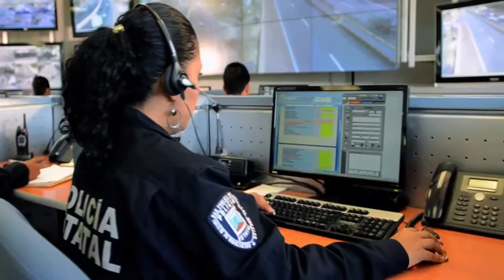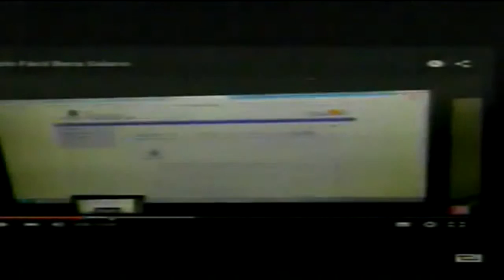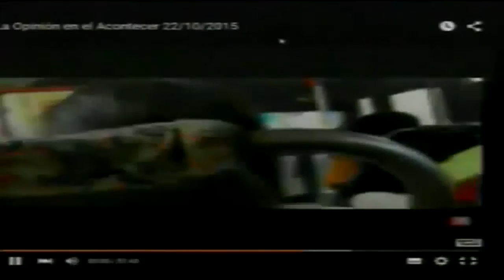La Opinión en el Acontecer matias quiroz ok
La entrevista con el Secretario de Gobierno de Morelos Matíaz Quiros a 3 años de Gobierno de la Nueva Visión